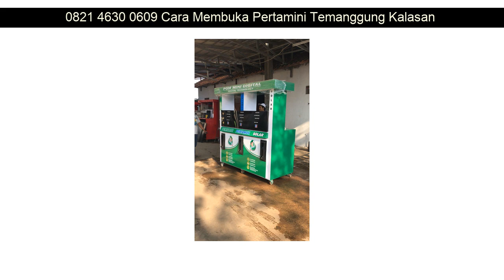0821 4630 0609 Cara Membuka Pertamini Temanggung Sampang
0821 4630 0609 Cara Membuka Pertamini Temanggung Tambora

Beberapa fasilitas Distributorpertamini.com yang akan kami berikan kepada anda :

✅ Professional
✅ Praktis
✅ Terpercaya
✅ Gratis Biaya Pemasangan
✅ Gratis Pengiriman
✅ Design Stiker